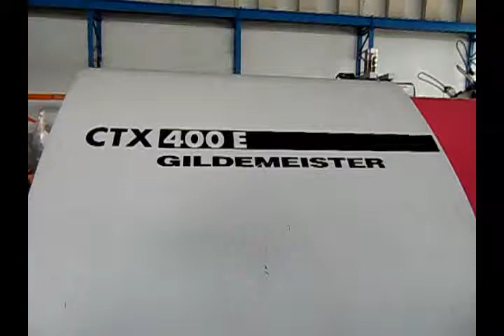v0300537 Gildmeister CTX 400_oL